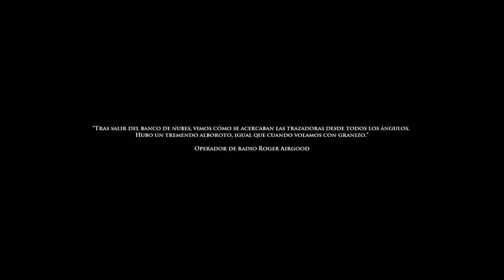Final Medal of honor Airbone - Operacion Der Flakturm (Experto)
Final de un buen juego